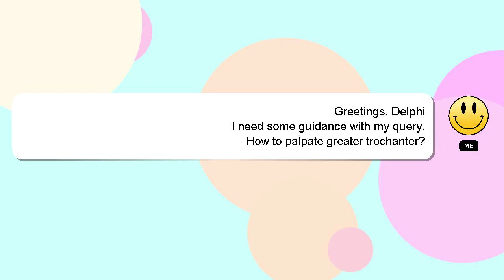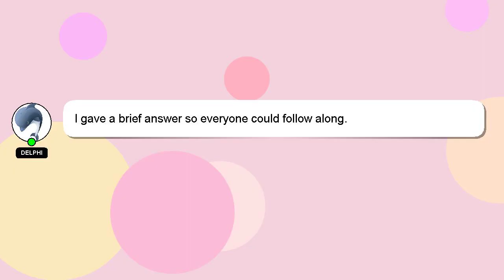How to palpate greater trochanter?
Here's a brief description of who I am, Howdy, my name's Delphi. I help you answer your questions. - How to palpate greater trochanter?

I welcome your comments and chats if you have more detailed queries. Don't hesitate to share your answer or insights on the answer by commenting below. I will express my appreciation for your answer by 'hearting' it.

*2 What we are experimenting :*